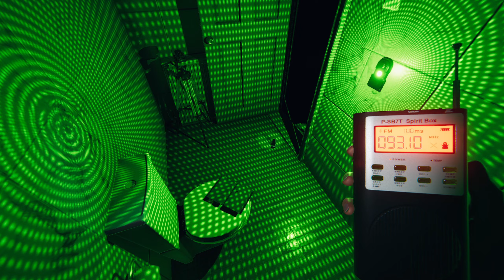Phasmophobia | Edgefield & Tanglewood | Custom | Solo | No Commentary | Yr 3 : Ep 13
00:00 - Edgefield
16:22 - Tanglewood